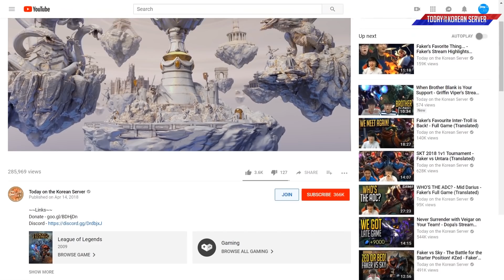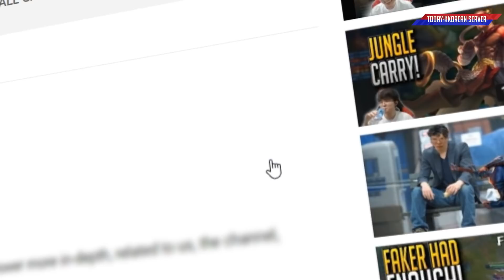LCK IS BACK BABY! - LCK Spring 2020 Week 6 Highlights